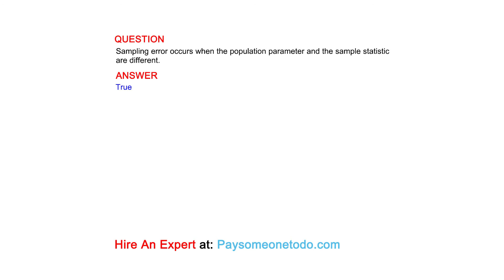Sampling error occurs when the population parameter and the sample statistic are different.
QUESTION